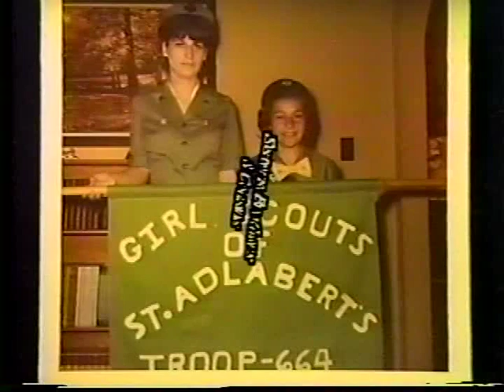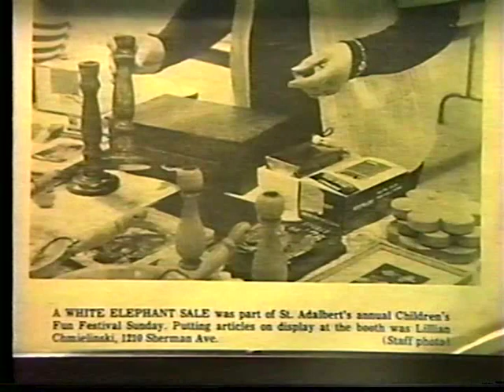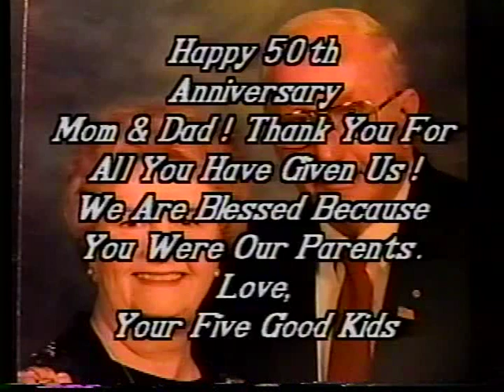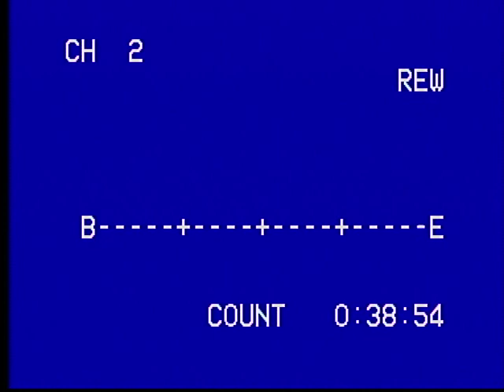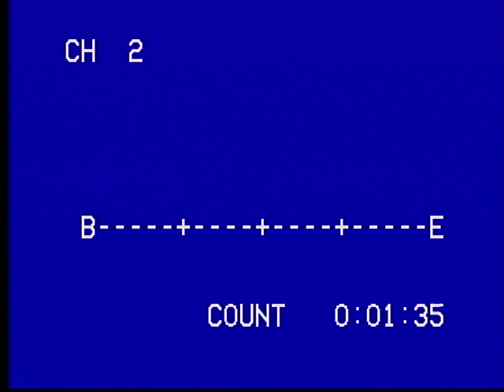Albin & Lillian Chmielinski 50th Wedding Anniversary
includes visual family tree beginning with Al & Lil's parents, also includes video of family interspersed between photos of family members